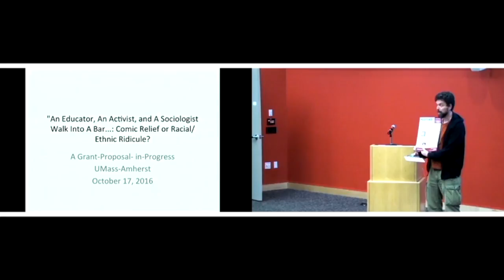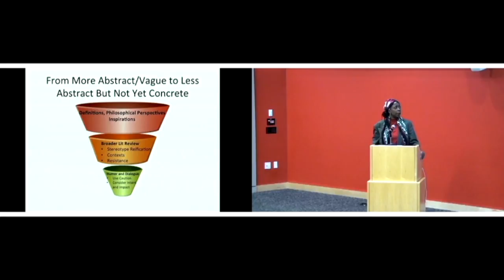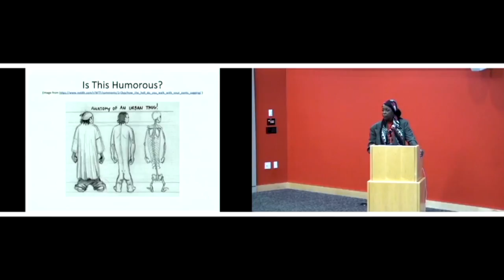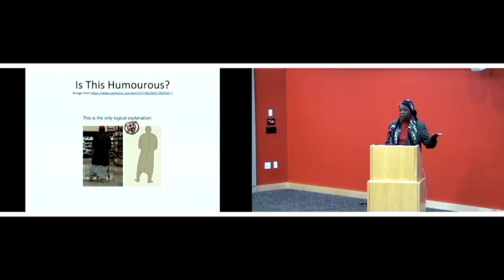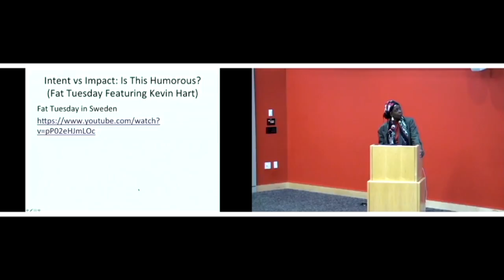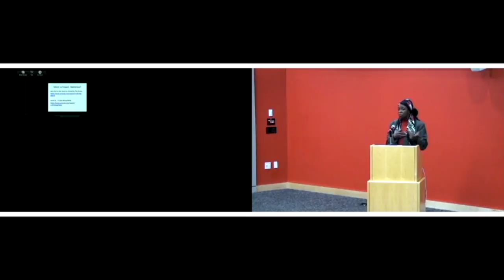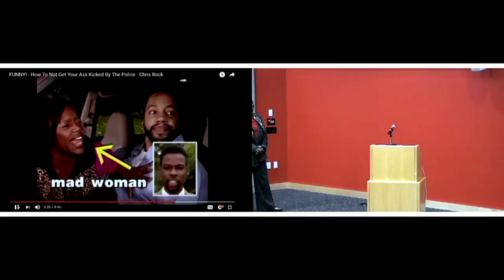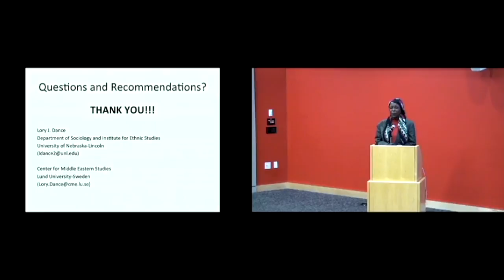Lory Janelle Dance talk at UMassAmherst 10/17/16 for The Resistance Studies Initiative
Resistance Studies Initiative Fall Speaker Series:
Distinguished researchers and activists share critical reflections on resistance issues.

Lory Janelle Dance
Associate Professor of Sociology and Ethnic Studies
at the University of Nebraska-Lincoln

An Educator, An Activist, and A Sociologist Walk Into A Bar...
Comic Relief or Racial/Ethnic Ridicule?

LORY JANELLE DANCE received her Ph.D. from Harvard University
(1995). Dance’s most recent publications include “Performativity Pressures at Urban Schools in Sweden and New York,” published in Ethnography and Education in 2014 and “More Like Jazz Than Classical: Reciprocal Interactions Among Educational Researchers and Respondents,” published in Harvard Educational Review in 2010.
Dance is currently completing a book manuscript titled Gone With the Neo-Liberal Wind: Minority Teens, School Reform, and Urban Change in Sweden and the U.S. and has stablished cross-national symposia using poetry to engage urban youths in empowering dialogues

ABSTRACT: When comedians, satirists, and/or humorists approach sensitive subjects in a manner that enhances critical thinking about social inequities, what are the secrets to their success? As Western nations experience increases in racism, which types of comedy, humor, and/or satire can be used to help us laugh with instead of at each other? Can humor/satire be racial/ethnic differences and/or within communities demoralized by racial/ethnic discrimination? And if so, how?